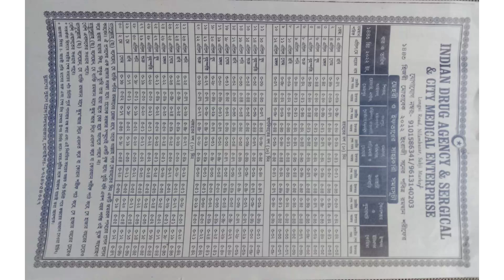Ramdan Mubarak iftar time sehri time Karimganj Assam India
yah Ramzan ka chart hai kripya block dekh paoge Ramzan kata Jo main sab kuchh likha hua hai dekhoge video to sab pata chalega